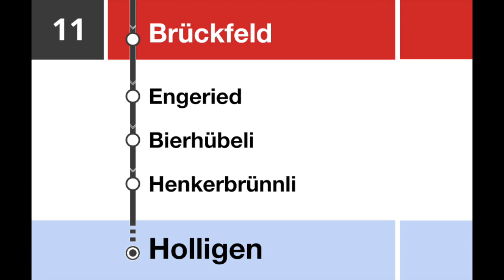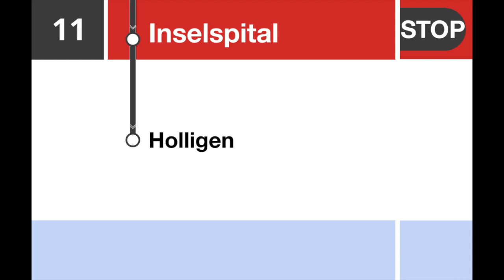Bernmobil Ansagen - Bus Linie 11 - Neufeld-Bern Bahnhof-Inselspital-Holligen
Die Displaybilder stammen noch von einer früheren Displayversion im Editor und aufgrund von Zeitgründen wurden diese beibehalten. Deswegen gibt es jetzt gemischte Anzeigedisplays. Sollte jedoch nicht weiter störend sein. Die Unterschiede in der Ansagenqualität besteht im Fahrzeugunterschied (Hess Gelenktrolleybus vs. Mercedes Benz Citaro Gelenkbus). Die Aufnahmen wurden am selben Tag gemacht.